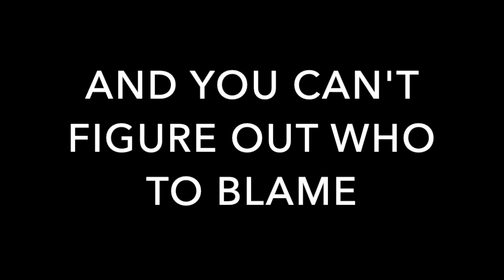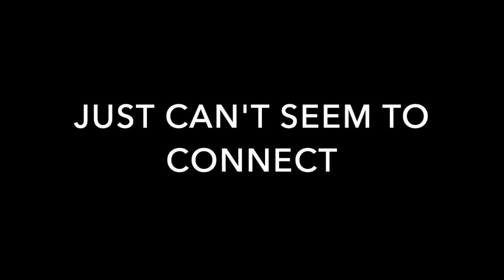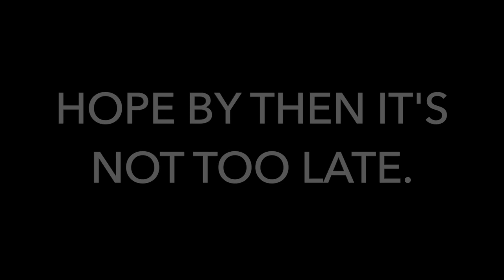Blame It On (Mercury in Retrograde) - Three Fingers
Blame It On (Mercury in Retrograde) is the first single off Three Fingers' latest EP 'Last Call' - Out Soon!